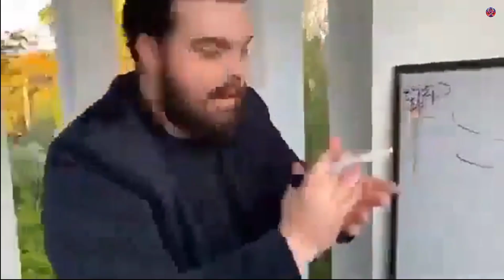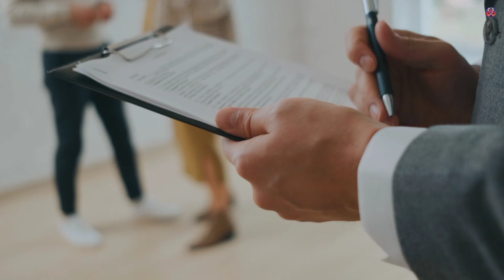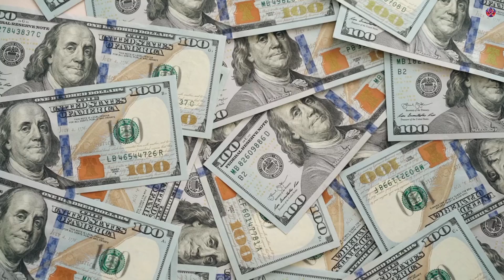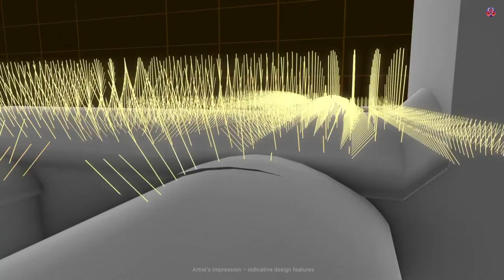Top Mega Infrastructure | Bullet Train | Chenab Bridge | Underwater Metro | Dholera Smart City 2020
About This Video-:
In this video we have talked about Top Mega Infrastructures that are being constructed in India. India's first bullet train will be started from Ahmedabad to Mumbai. But do you know about the other routes where bullet train are being constructed. World's highest bridge Chenab Bridge is being constructed in India. where has world's highest statue Ram Statue and Shivaji Statue is also being constructed in India. All the Mega Infrastructures are below with time stamps

Intro -: 0:00
Bullet Train-: 0:53
Chenab Bridge-: 3:50
Lord Ram Statue And Shivaji Statue-: 5:29
Underwater Metro-: 6:33
Dholera Smart City 2020-: 7:34

About This Channel-:
In this channel "Illutic Eyes" we compare different cities, space agencies, countries, army and many more. We also make infotainment videos which challenge your knowledge.

More Videos On Our Channel-:
 Singapore Vs GIFT City
        Noida Vs Dholera SIR
      Dholera Vs Newtown
      Dholera Vs Shanghai
Comparison Of Funny Baba
      Mumbai Vs Karachi
     GIFT City Vs Dholera
Shenzhen Vs Bangalore
New York Vs GIFT City
Burj Khalifa Vs Jeddah Tower